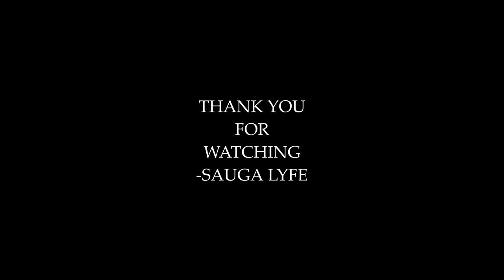Jayden Premo MUSIC COMPILATION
0:00 Jayden Premo - Answerz
0:05 Jayden Premo  Keep It 100
0:10 Jayden Premo TipTOP!
0:15 Jayden Premo Fountain
0:20 Subscribe